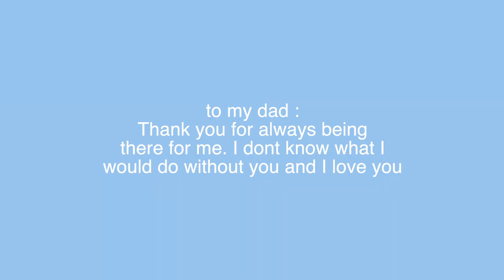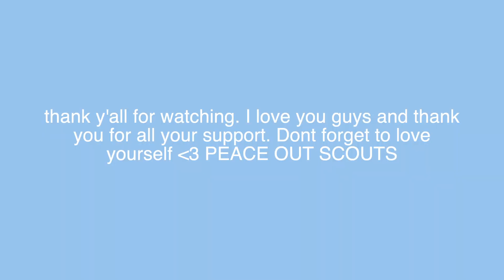Day in my life | Working on my Jeep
My Dads Channel